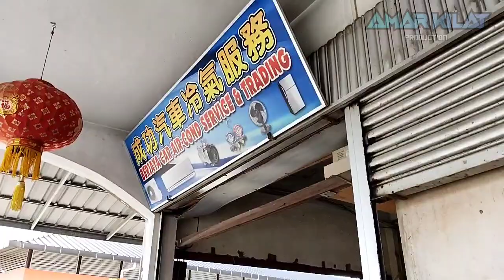SERVIS AIRCOND KERETA TERBAIK DI LIMBANG | BERJAYA AIRCOND SERVICE | Honda Prelude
lokasi kedai
Dropped pin